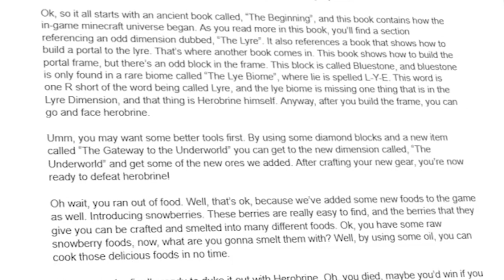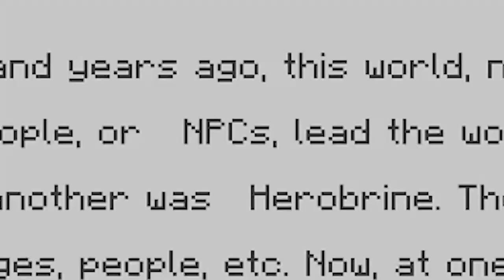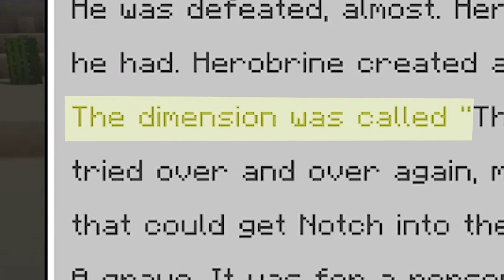1000 Sub Special + Face Reveal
Well, It's been a journey. To show my thanks to ya'll, I threw together this special.